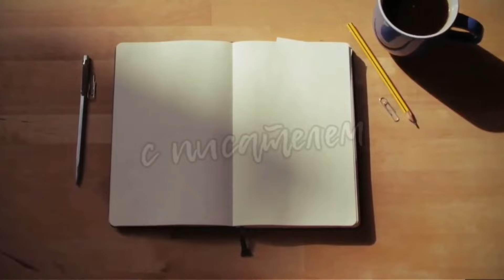ШАНС В ВАШЕЙ ЖИЗНИ | КИНО +ДУХИ+ КНИГА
В жизни всегда есть шанс. Суметь воспользоваться шансом. Не упустить шанс
Купить книгу "Лучшая версия меня"

Купить сборник "Местное время любовь"
Скачать на Литрес

Купить книгу "Завтра были письма"
на сайте Лабиринт

Купить аудиоверсию

Всем  привет!

Купить книгу "Территория чувств"
на сайте Лабиринт

ЛУЧШАЯ ВЕРСИЯ МЕНЯ | КАК ДОСТИЧЬ?

домашний кинотеатр